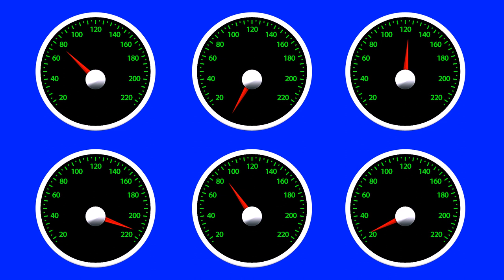Car Speedometer - Green Screen Animation